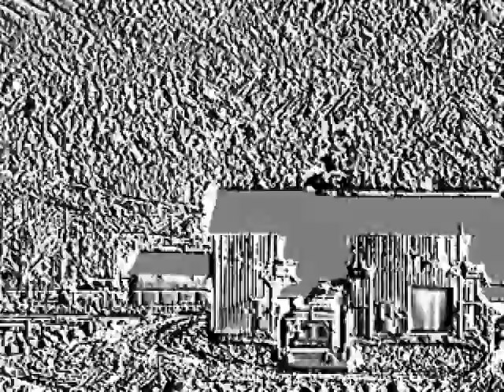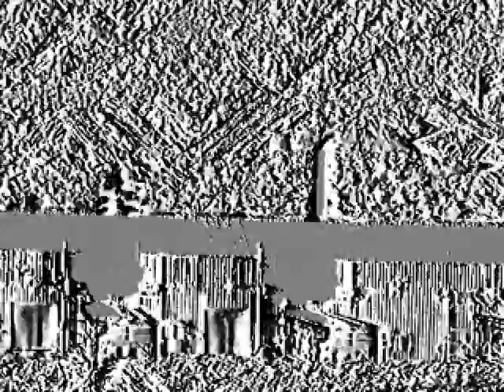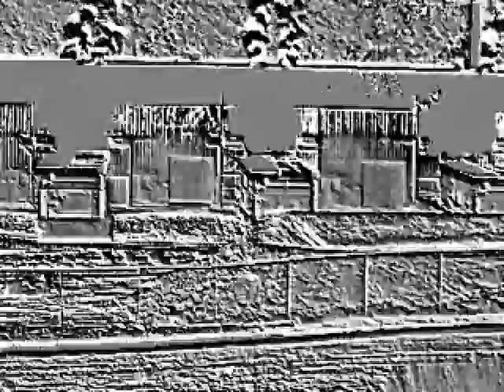Parachute Creek Facilities, Garfield County, CO